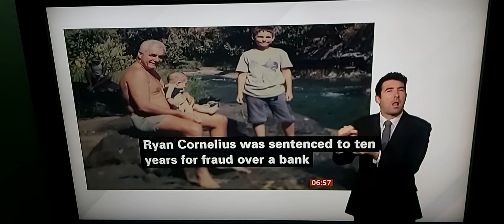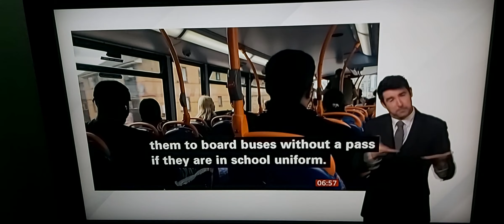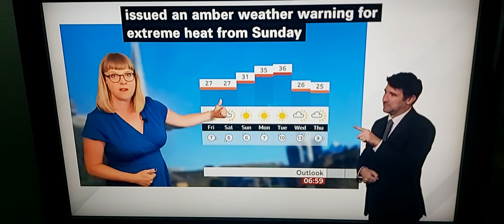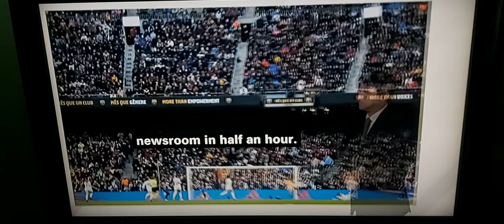BBC London News: TfL get deal funding?/Family of jailed man in Dubai/Schoolchildren fear/TfL/Weather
BBC London News with BSL interpreter on BBC News Channel on Thursday 14th July 2022.

BBC London News Presenter Victoria Hollins.

Ryan Cornelius.

Ahmira, Student.

BBC London Weatherwoman Kate Kinsella.